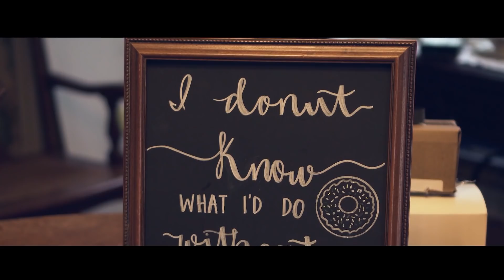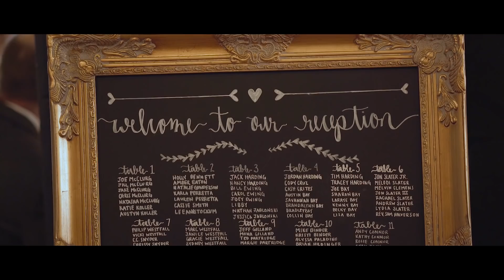Samantha & Joe - A Beautiful Lancaster Ohio Wedding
Thank you Samantha & Joe for letting me be a part of your incredibly special day!